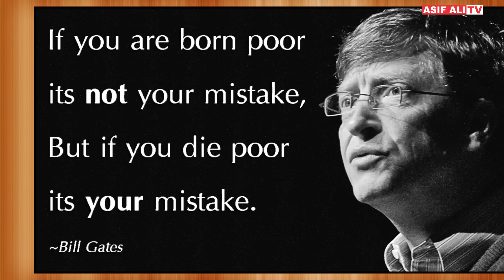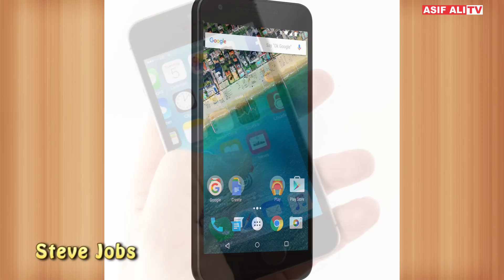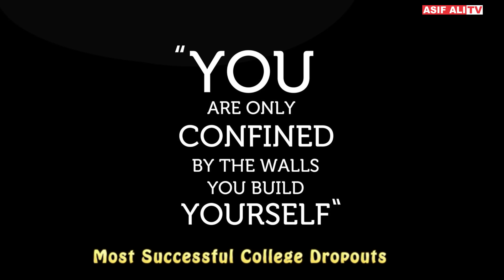Top 3 Richest and Successful College Dropouts, Bill Gates/Steve Jobs/Mark Zuckerberg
Top 3 Richest and Successful College Dropouts, A Motivational Success Story